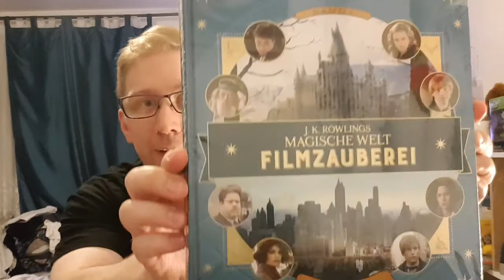Lootchest unboxing September 2021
Die neue Lootchest ist da und wir packen sie zusammen aus.

Lootchest.de